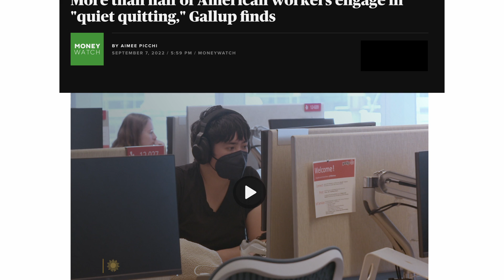What Is Quiet Quitting And Is It A New Thing?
Quiet quitting is the latest trend. Check out the video to learn more about quiet quitting!

Quiet quitting, coasting culture, working to rule, and lying flat all mean the same thing.

There's a new trend in which you accomplish the bare minimum at your job without drawing any notice, increasing conflict between workers and management across the board.

Workers quietly leave for a variety of reasons. It is possible that they are dissatisfied with their current position and are doing the bare minimum while applying for new positions.

They may also believe that management has mistreated them or that they are attempting to be fired in order to receive a severance payout.

It's much easier to take this approach now that hybrid and remote work environments are becoming the standard in our country, but it also highlights the worth of an employee who doesn't require much supervision to complete their job.

Would you quiet quit a job? What issues will develop if more people are buying into coasting culture?